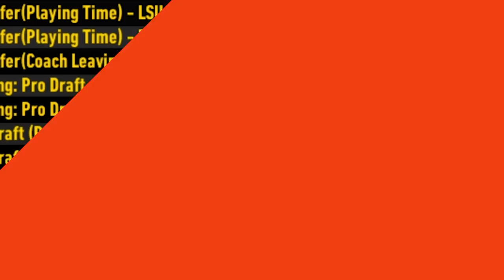This Off-Season Could RUIN Our Dynasty! // NCAA Football 14 Dynasty #90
This off-season could RUIN our dynasty forever!

GoodGameBro
8984 Darrow Rd. Suite 2-226

Welcome to my NCAA Football 14 Dynasty featuring the Cascade Valley Coyotes, a custom Teambuilder school! They're coached by Mervin McMervin & based out of Akron, OH as one of the best up & coming college football teams. Witness the journey of this NCAA Football 14 dynasty team via College Football Revamped as they look to become a national powerhouse!